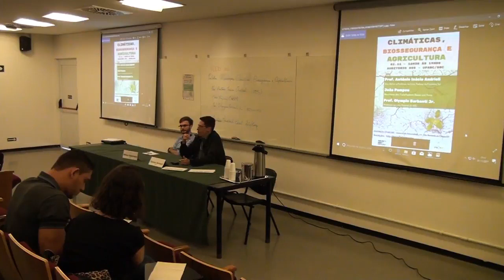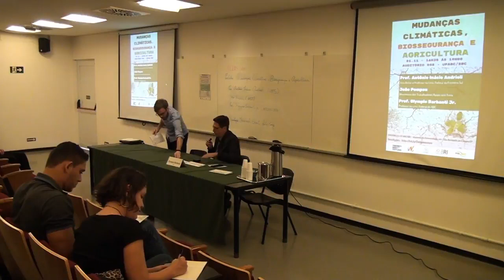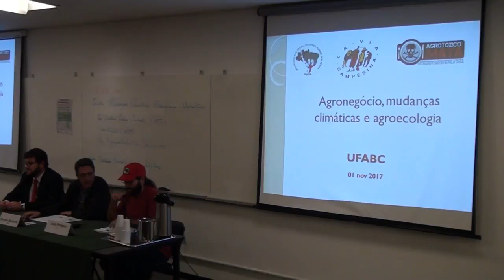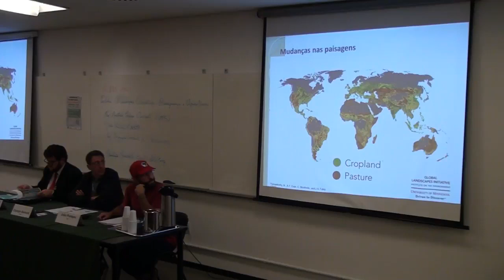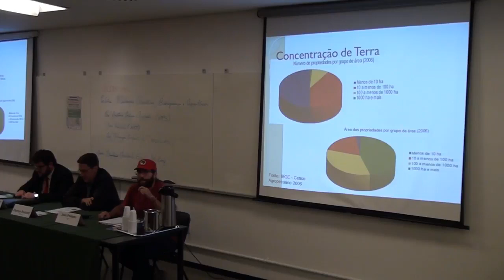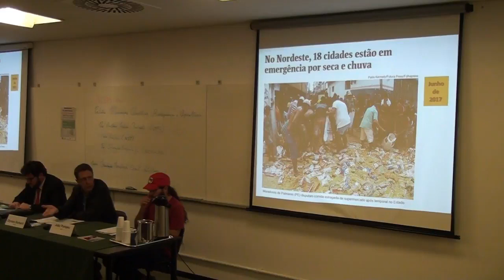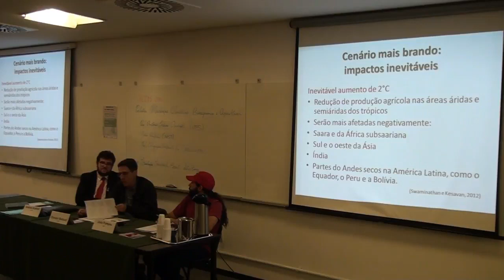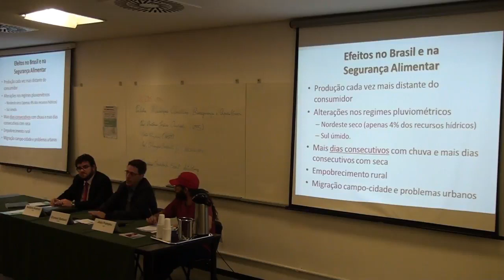Palestra Mudanças Climáticas, Biossegurança e Agricultura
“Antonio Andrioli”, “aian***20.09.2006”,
sementes do mal
transgênicos,
transgenia,
soja transgênica
agrotóxicos,
veneno,
saúde,
câncer,
saúde ambiental,
agroecologia,
sustentabilidade,
Ciclo de Debates Segurança e Soberania Alimentar e Nutricional:
4ª Palestra. Núcleo de Estudos Estratégicos sobre Democracia, Desenvolvimento e Sustentabilidade, NEEDDS, 2017. Data: 01/11/2017.Local: UFABC, São Bernardo do Campo, SP, auditório 005. Palestrantes: Professor Antônio Inácio Andrioli, Universidade Federal da Fronteira Sul. Prof. Olympio Barbanti Jr, Universidade Federal do ABC; João Pompeu - Movimento dos Trabalhadores Rurais Sem Terra.